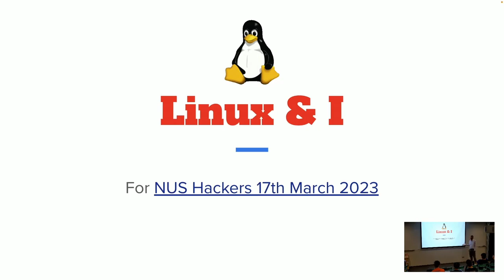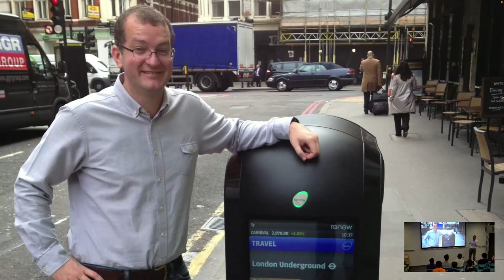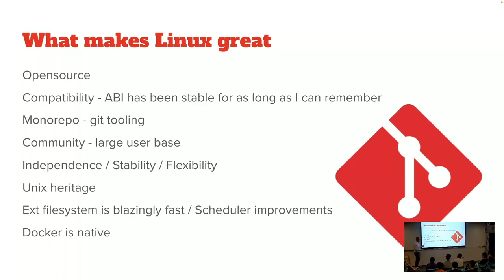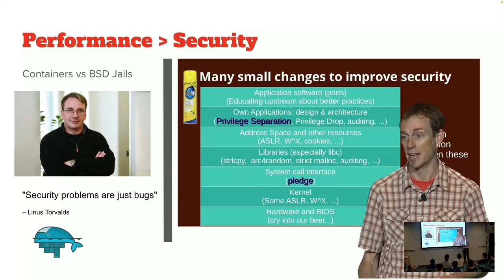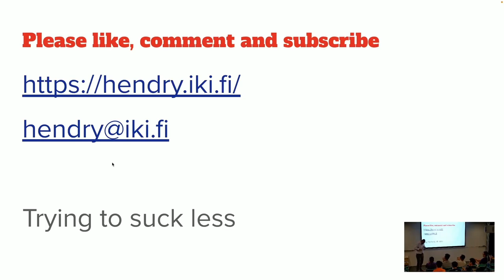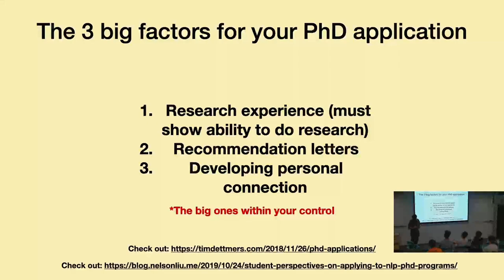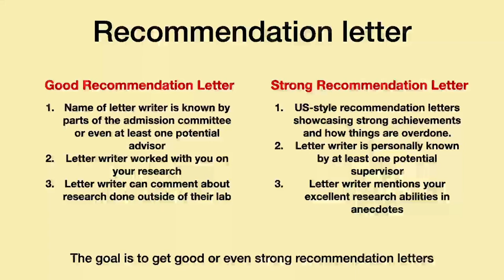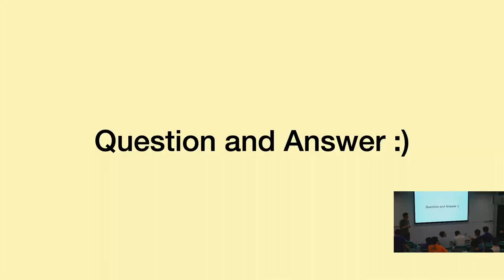Friday Hacks #238: My Life with Linux | PhD Application: Lessons I learnt from my 4 year journey